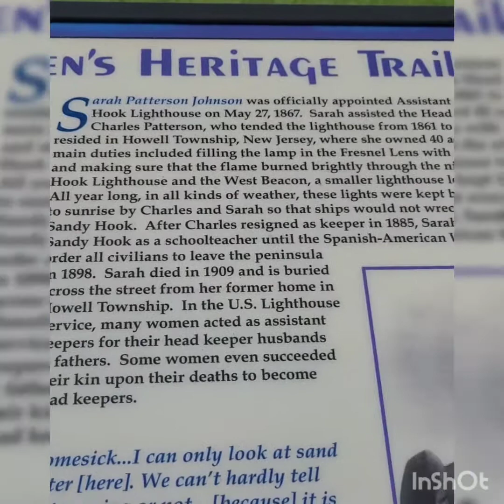Sandy Hook Beach ⛱.